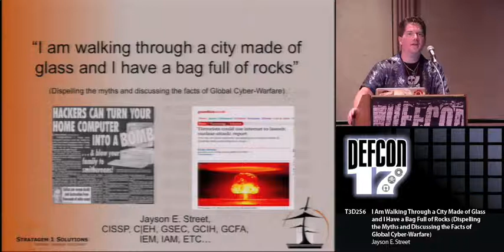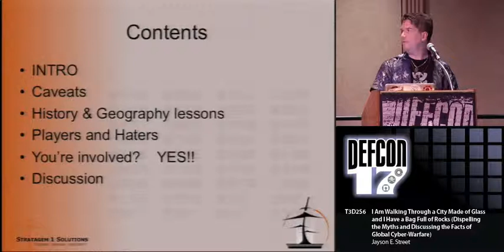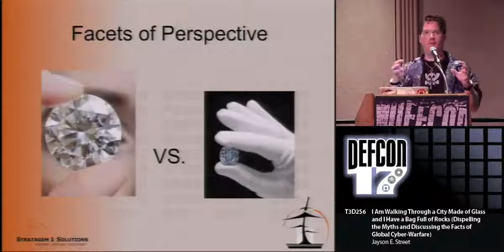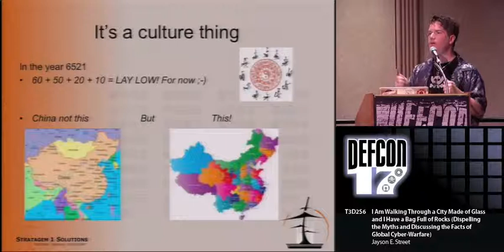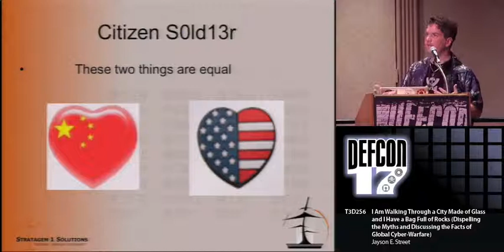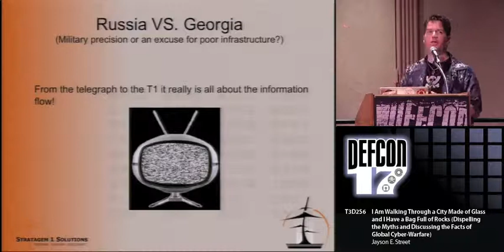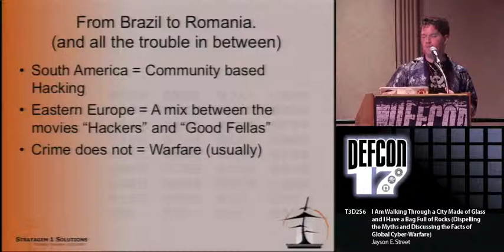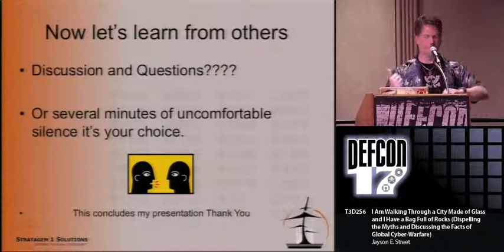DEF CON 17 Hacking Conference Presentation By Jayson E Street - Bag Full of Rock Dispelling the Myths and Discussing the Facts of Global Cyber Warfare - Video and Slides